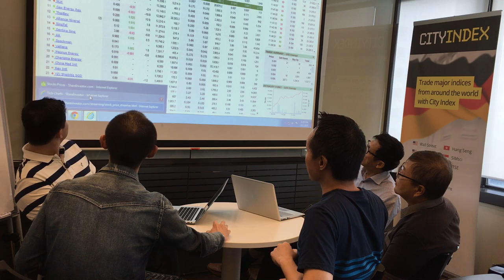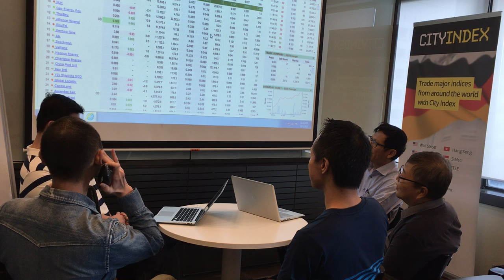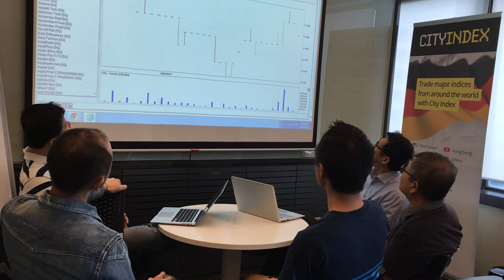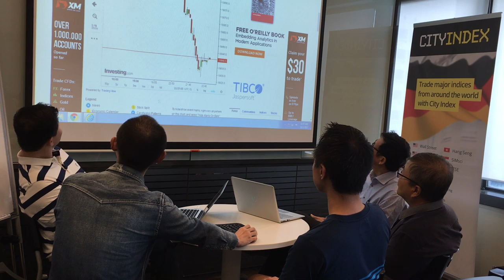A Forum Discussion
A day with some of my students, discussing and talking about the market and strategies. Thank you all.